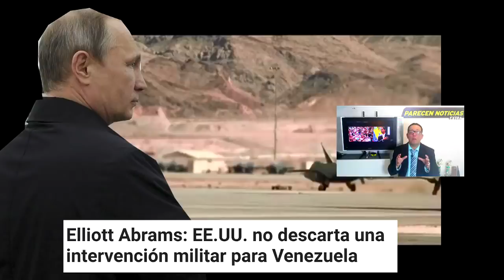EEUU advierte a Maduro tenemos opciones militares y no desapareceran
Elliot Abrams a Maduro tenemos opciones militares y no desaparecerán. 14 diciembre 2019. La opcion militar reaparece Maduro tiembla.

Elliot Abrams by Department of State
Putin video y fotos by kremli.ru